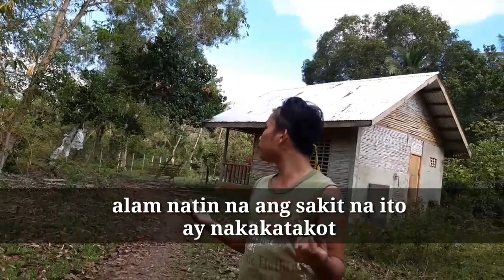BAHAY NA NASA SULOK NG KAKAHOYAN || ALAMIN NATIN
Bahay na nasa gitna ng masukal na kagubatan ni boy Locring TV
Ang lupet ng bahay
Kamangha mangha
kagandahan sa gitna ng kagubatan
ang kagubatan sa dauis